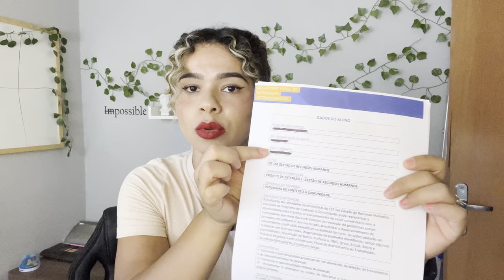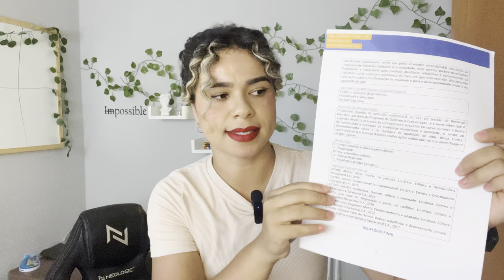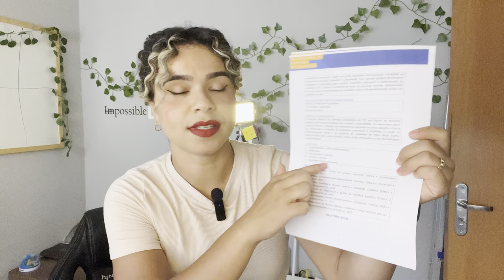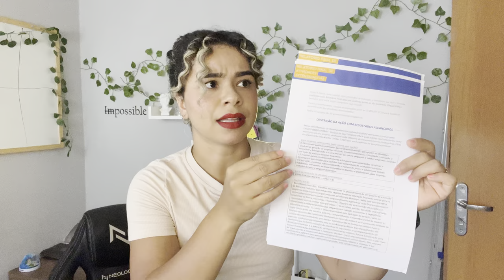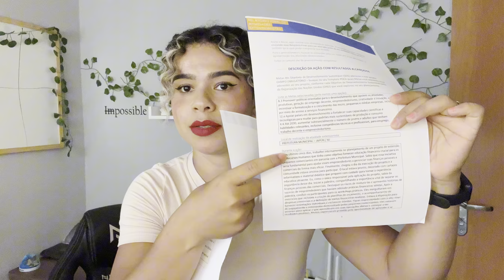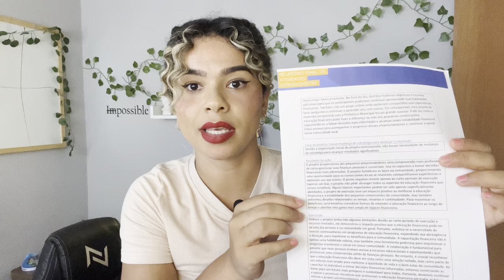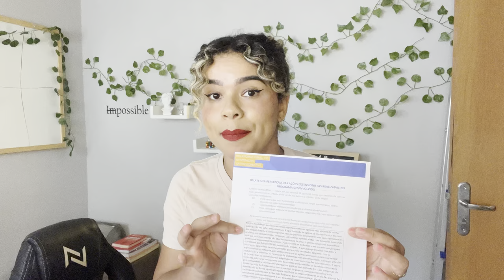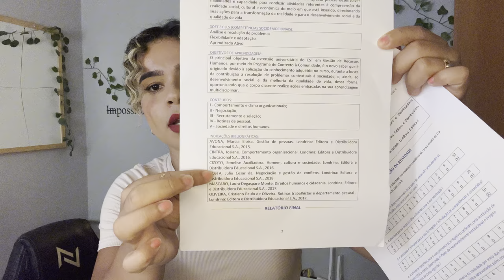Projeto de extensão atualizado para 2024 - Aprenda a fazer o seu 📚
Vídeo atualizado para vocês sobre o passo a passo do projeto de extensão 2024, para todos os cursos